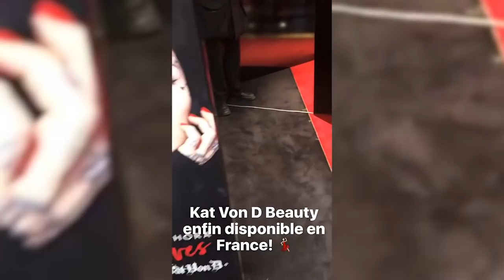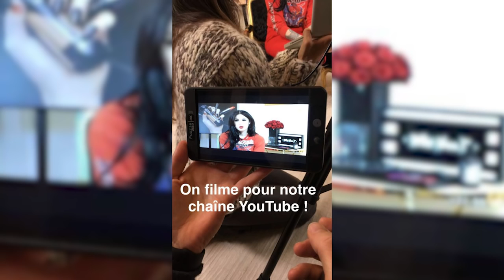Kat Von D Beauty Stories in France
Kat Von D Beauty launch in France! - see the story behind

Music: I Love Rock & Roll - Joan Jett & The Blackhearts